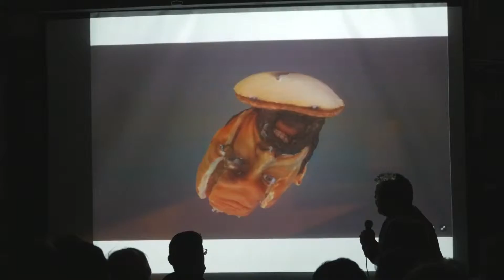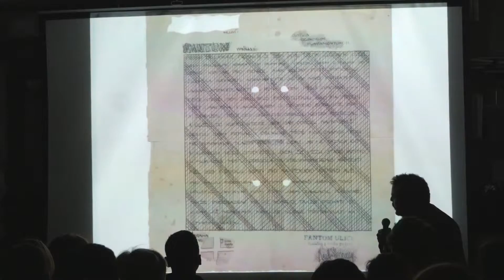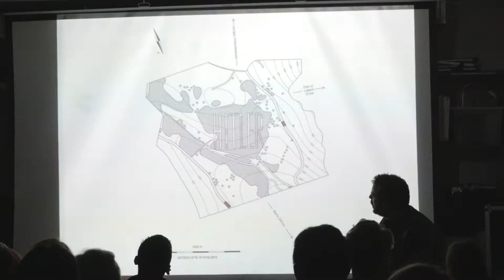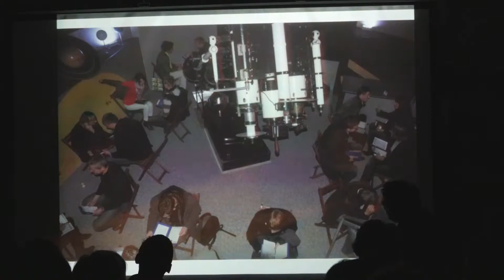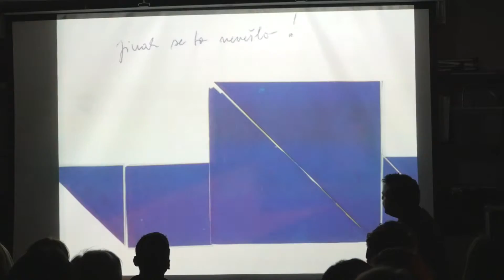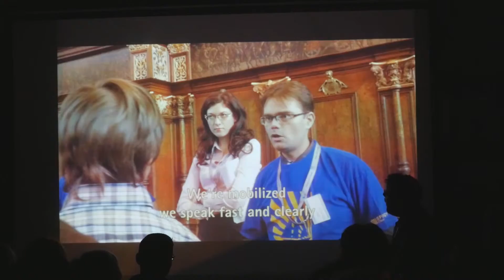Pecha Kucha Brno 15 // Pavel Sterec // 6.10. 2015